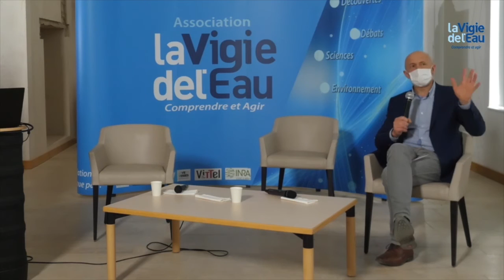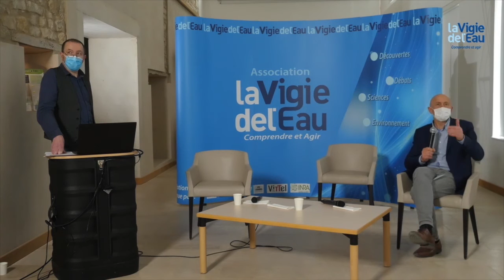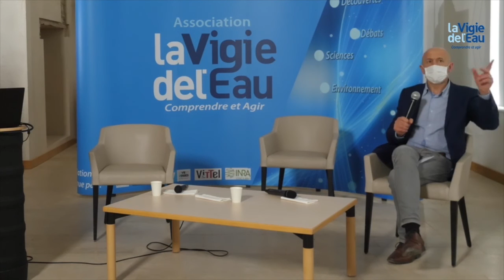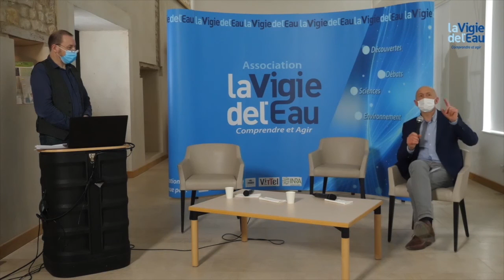Vigie BioEco 27mars21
Qu’y a-t-il derrière ce terme qui recouvre des réalités bien différentes ?

Faites le point avec trois experts :
Franck-Dominique VIVIEN, économiste, chercheur au laboratoire d’économie et de gestion de l’université de Reims
Meriem FOURNIER Présidente du Centre INRAE Grand Est- Nancy , Chercheuse dans l’UMR Silva AgroParisTech, INRAE, et Université de Lorraine
Yves LE ROUX, agronome, enseignant-chercheur à l’ ENSAIA-URAFPA, Université de Lorraine

Deux acteurs de terrain parlent aussi de leurs pratiques.